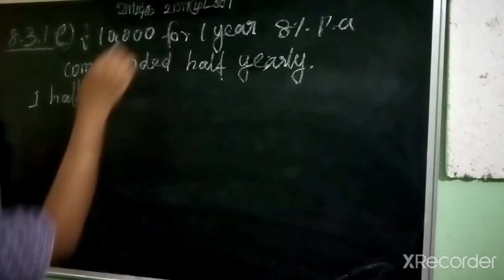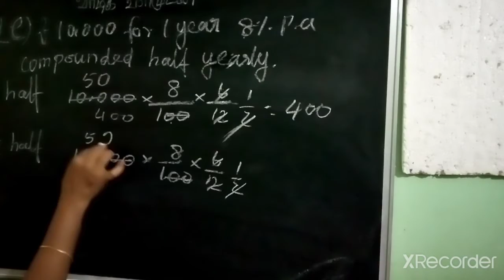Q 1 (e) Ex 8 3 comparing quantities for class 8 th